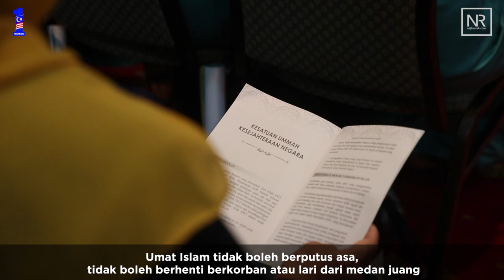Najib Razak : Majlis Sambutan Ma’al Hijrah Peringkat Kebangsaan 2017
22 Septermber 2017